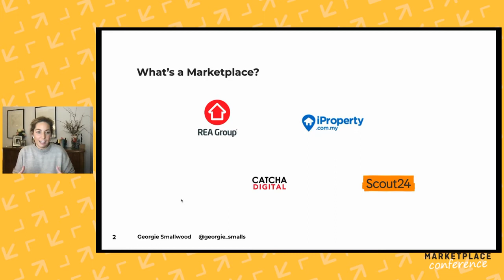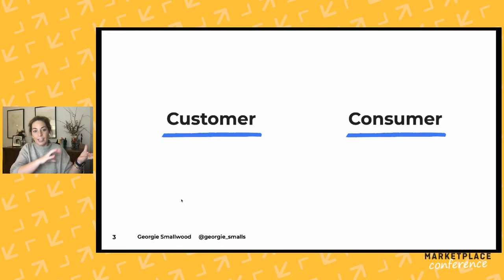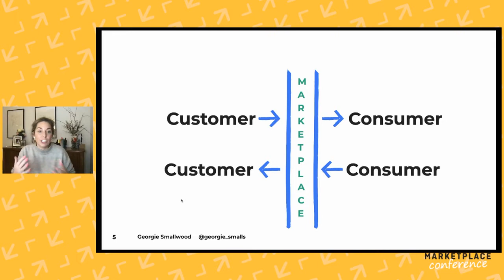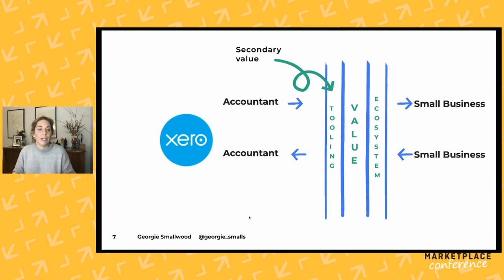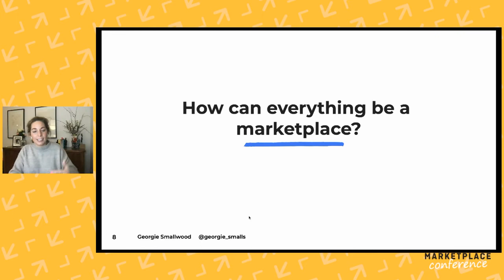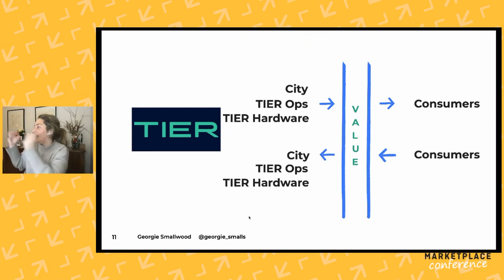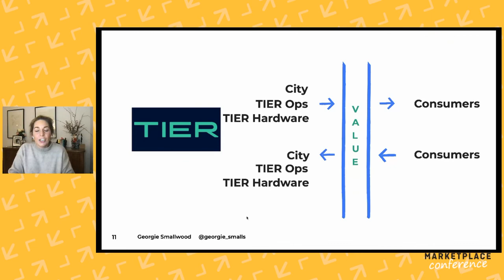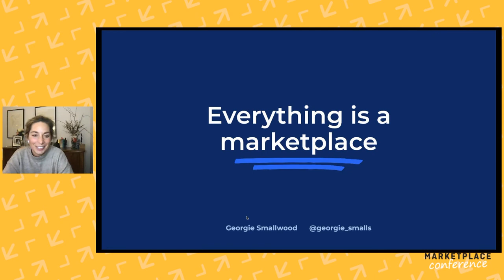Georgie Smallwood: Everything's a Marketplace - If You Want It to Be